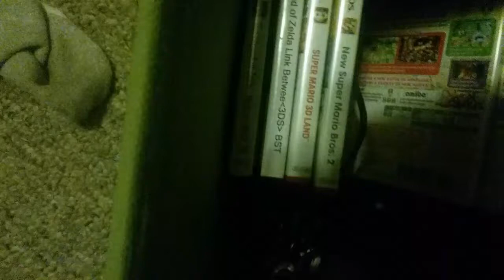My Games and Amiibos